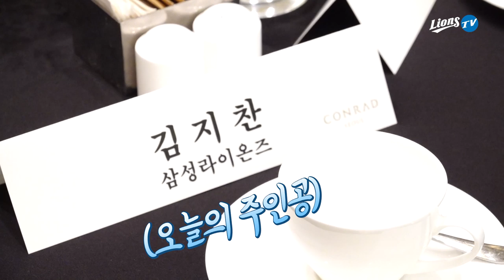[라이온즈tv] 김지찬, 규모에 놀란 시상식 🏆 긴장했던 수상 순간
지난 4일 2019 조아제약 프로야구대상 시상식에서 아마상을 받게 된 🦁 김지찬 선수
큰 호텔에서 하는 시상식도, 높은 건물이 즐비한 여의도도 처음이라 많이 긴장한 모습
앞으로 더 큰 시상식에 설 수 있는 날이 오길... 💙